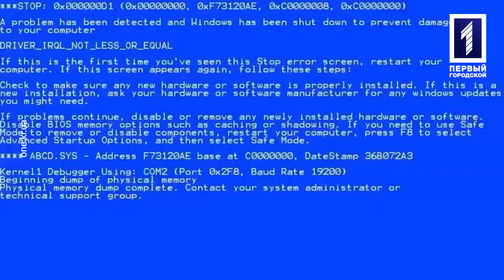Бліц – UP: чи знають криворіжці у яку дату вперше відсвяткували День Незалежності України?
24 серпня, 18 червня чи 16 липня? А чи знаєте ви, у яку дату вперше відзначили Незалежність України. А яка країна першої визнала наш суверенітет?

В день цінного для усіх українців свята «Перший Міський» поцікавився на скільки криворіжці обізнані в питаннях історії нашої неньки-України. Результат експерименту та правильні відповіді – дивись у «Бліц-UP».